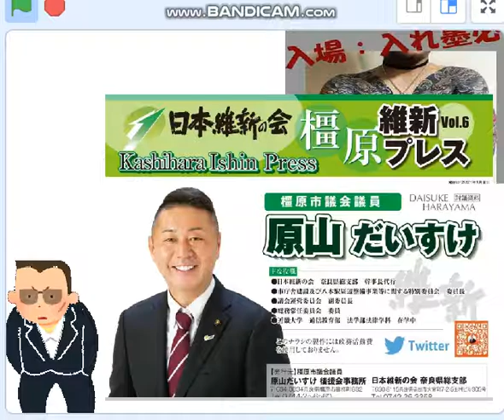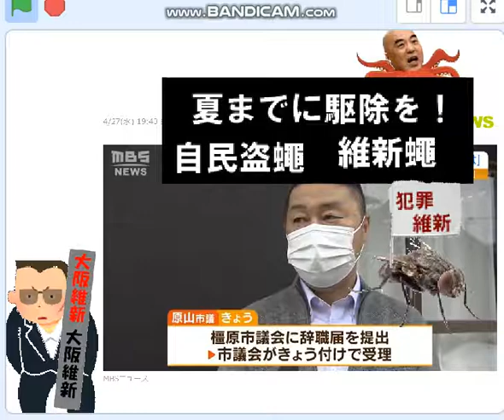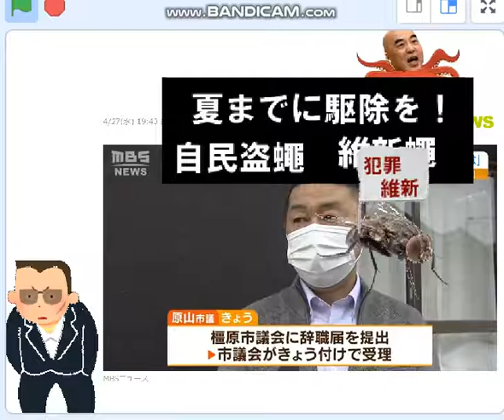犯罪維新、また逮捕か。橿原市 維新議員が橿原市長を巻き舌で恐喝。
橿原市 維新議員原山大亮が市長を恫喝。